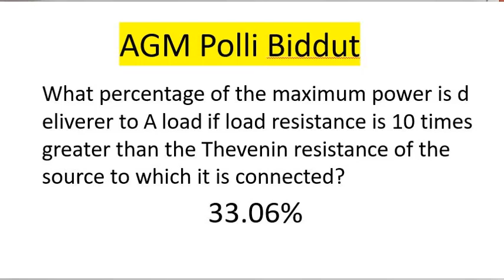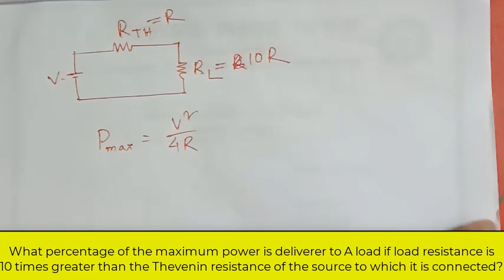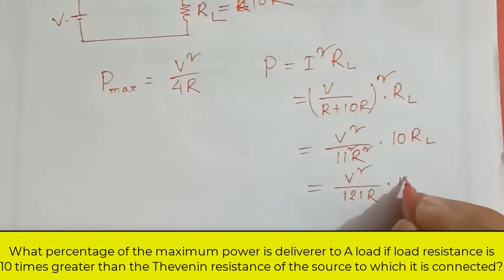AGM পল্লী বিদ্যুৎ প্রশ্ন সমাধান Assistant General Manager (O&M/P&M/E&C) for PBSs 2023